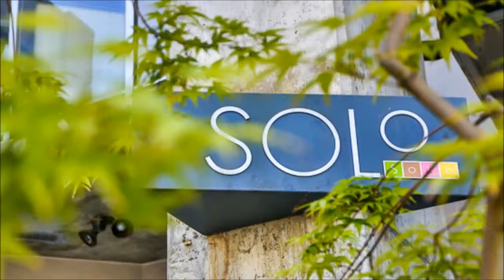2228 Marstrand Ave #507, Vancouver, BC - Sutton West Coast Realty